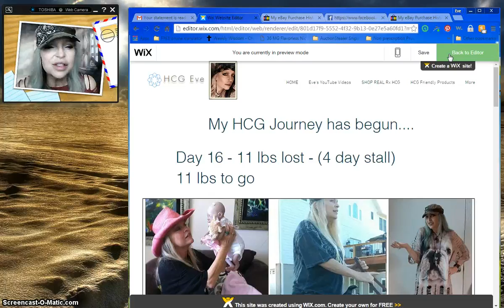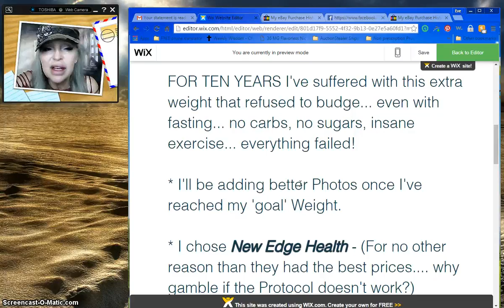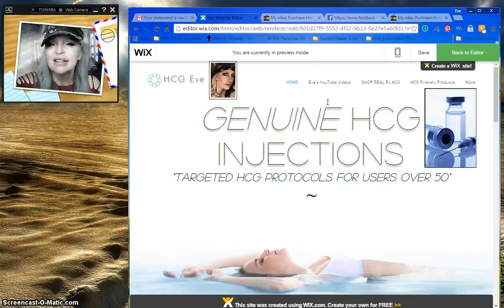I've lost 11 lbs in 16 days with the HCG Diet! Nothing else worked!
Women over 50 with broken Metabolisms (like mine) can really benefit from this HCG Hormone Diet. Follow me as I Video my Journey on the HCG Diet. I have also created a Web site devoted to everything you need to know about the HCG Diet with a free download of Dr. Simeon's complete Book, "Pounds & Inches". Lose up to a 1 lbs a day (or more!) with this Diet Miracle that heals & restores your broken Metabolism with No hunger & no cravings!